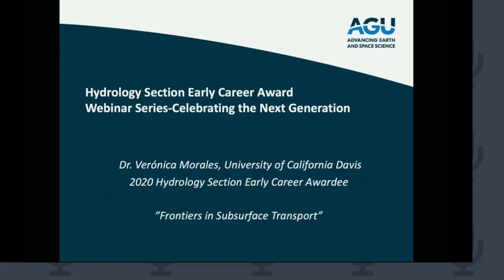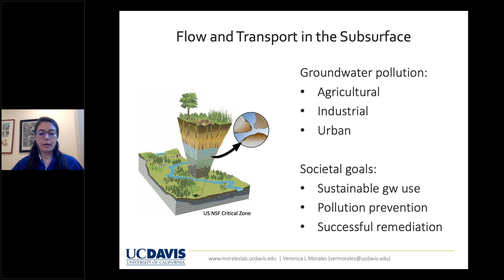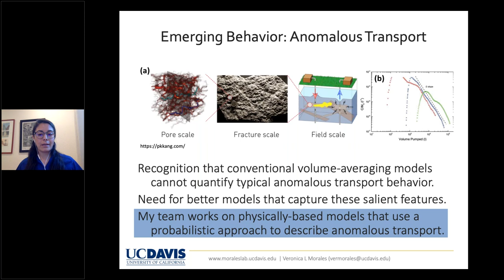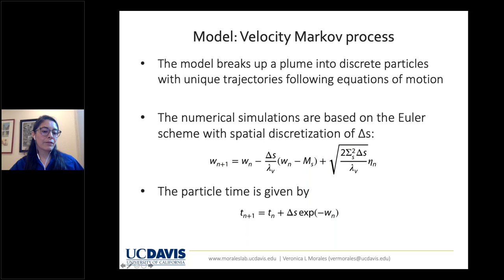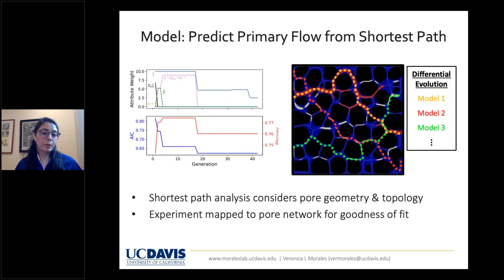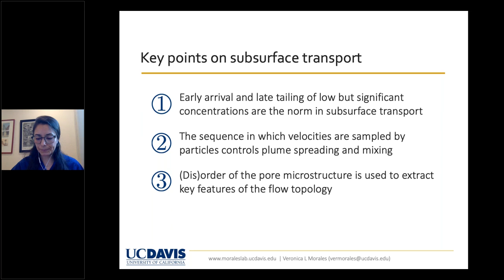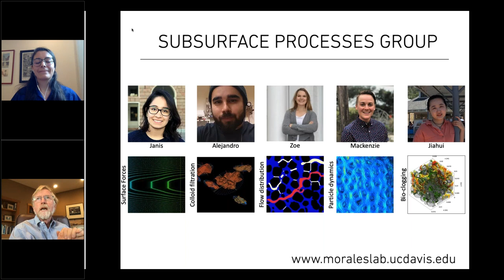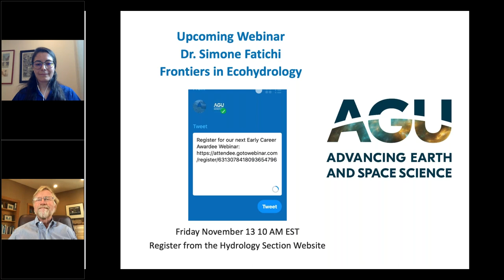2020 Hydrology Early Career Award November Lecture Series: Frontiers in Subsurface Transport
In recognition and celebration of our 2020 Hydrology Section Early Career Awardees, we will be launching a new seminar series for the month of November. Our Early Career awardees will be presenting 30-minute seminars on their advances and views of the future. You will also hear from their nominators about their accomplishments.

Please join us on the first three Friday’s of November 2020 to hear from these outstanding young hydrologists.

Our first lecture on Friday, November 6, by Dr. Veronica Morales from the University of California, Davis is entitled: “Frontiers in Subsurface Transport”. On Friday November 13, Dr. Simone Fatichi, from the National University of Singapore will present on “Frontiers in Ecohydrology”. On Friday, November 20, Dr. Niko Wanders from Utrecht University will present on “Frontiers in Hydroclimate Change”.

All lectures will begin at 10:00 AM Eastern Standard Time and run through 11:00 AM.

Please take this short time to hear from the next leaders in hydrology! This is also a good “primer” to acquaint you with some of the AGU platforms to be used for the 2020 Fall Meeting.